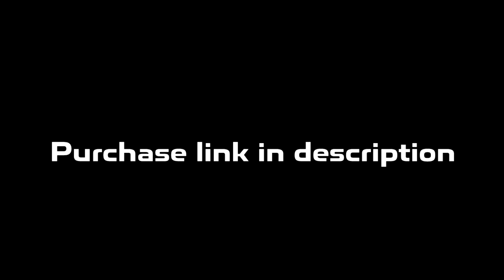Detroit x Flint Type Beat | Rio Da Yung OG x RMC Mike Type Beat "See The Difference"